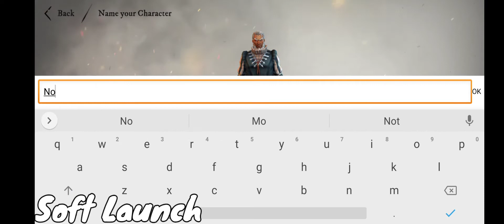Warhammer Odyssey Soft launch Gameplay (Open World MMO)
20 minutes+ character creator and gameplay in Warhammer Odyssey. Full game launch in January.